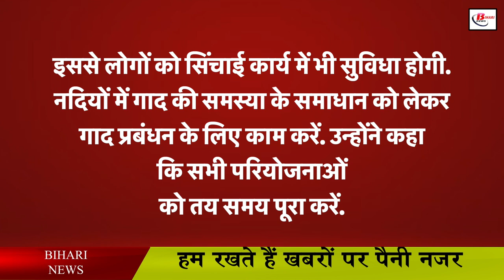बिहार में छोटी छोटी नदियों को जोड़ने की चल रही है तैयारी, जानिए सरकार का प्लान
The Bihar government has already started preparing to deal with the floods. Under this, the Bihar government is considering connecting small rivers. In such a situation, it is being said that the water in these rivers will be preserved during floods, which will facilitate irrigation work. CM Nitish Kumar has directed the officials to complete the project of transporting Ganga water to Rajgir, Gaya, Bodh Gaya and Nawada through pipes within the time limit. At the same time, he has also said that under Saat Nischay-2, work should be done in a planned manner to provide irrigation water to every field.
SaatNischay-2
Jal-Jeevan-HariyaliAbhiyan